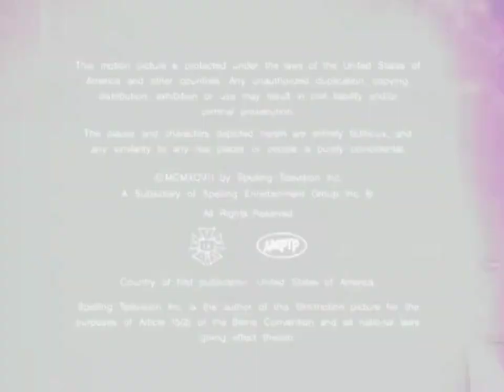(FAKE) 7th Heaven Dank Episode End Credits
Episode name: Too Hard Enough to stay in Russia, Thanks Diskoteka Avariya

Credit to Diskoteka Avariya, Broken Saw and SuperPROTVMaker and TV Shows Fan for the videos and audio and Credit to @MarveyTube2010 and @jadenthelogoteen2012 for the audios